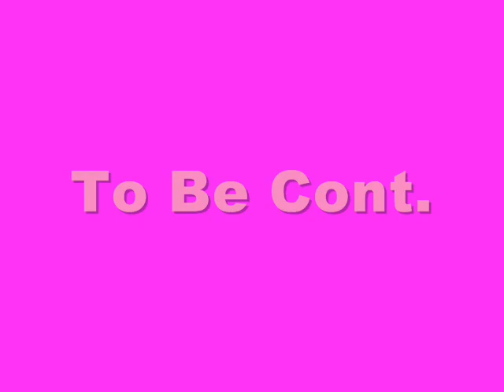Sexy Diva 4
Host Barbie
Created By. Queen Lillan
X-Factor